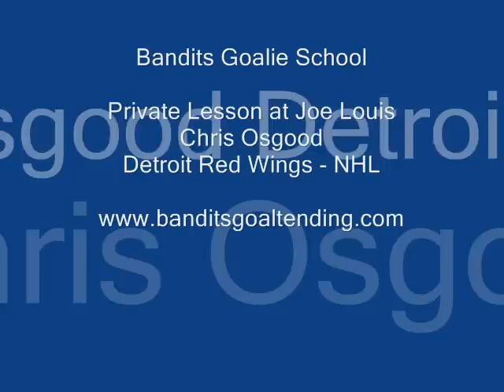Bandits Goalie School - Chris Osgood - 2008 Training Session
Private lesson with Chris Osgood at Joe Louis Arena